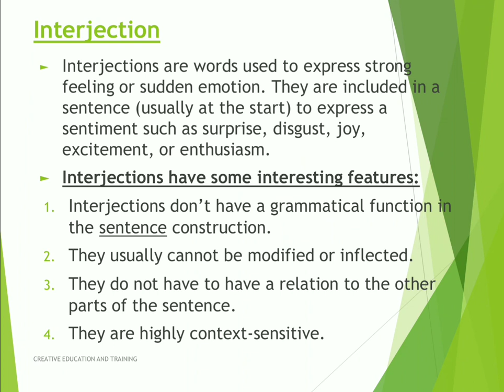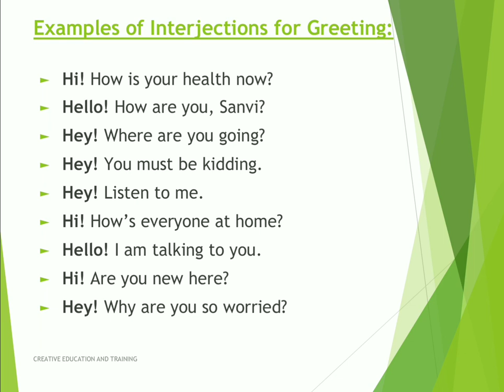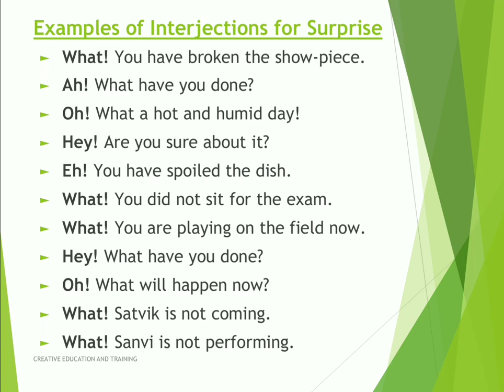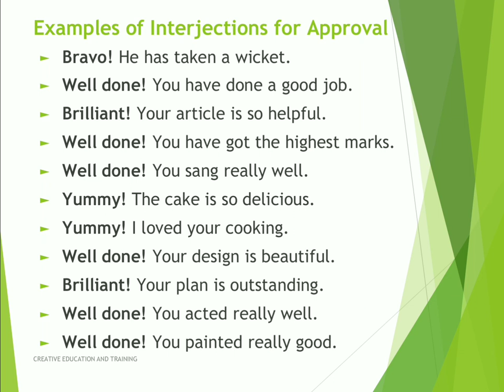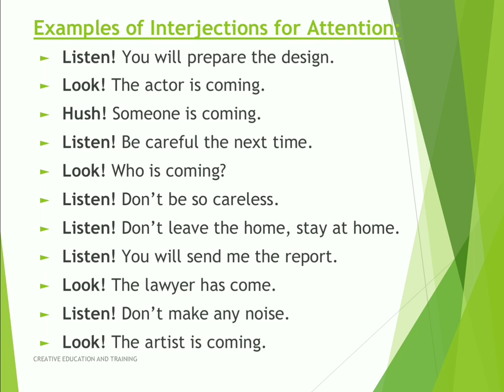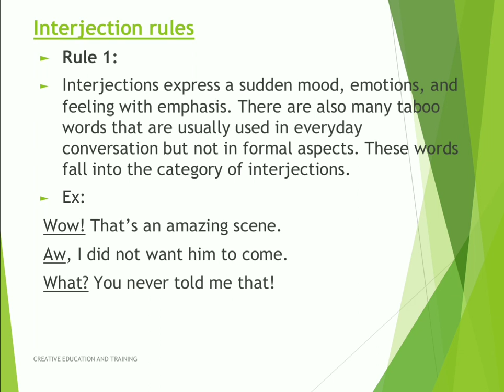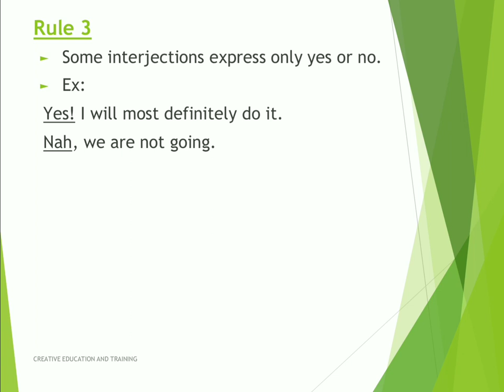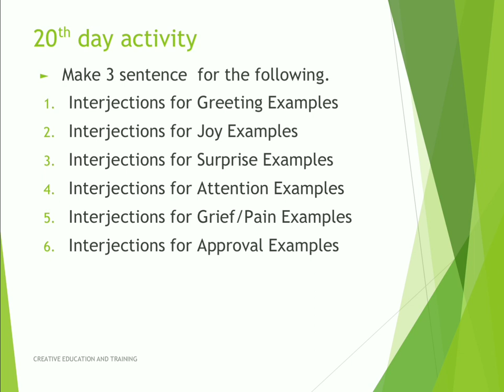English classes in kannada- 20|English grammar in kannada| interjection in English grammar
English classes in kannada,English grammar in kannada, interjection  in English grammar in kannada,
Learn Spoken English in just 60 days in Kannada
contents
- interjection
- interjection different examples with senteces
- interjection rules
- Activity - make 3 sentence for interjections examples
For all Computer & Spoken English course